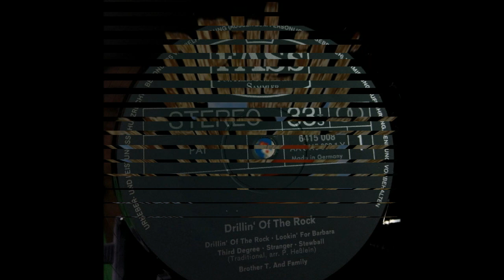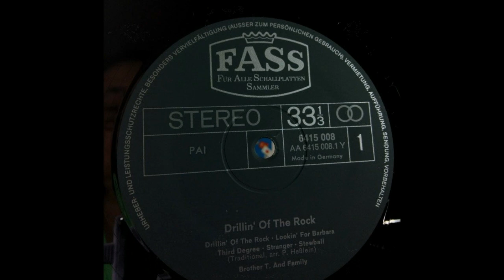Brother T And Family, Drillin' Of The Rock 1970 (vinyl record)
Brother T. & Family - Drillin 'Of The Rock 1970
Genre: Hard rock
Disc manufacturer: Philips records
Duration: 31:11
Tracklist:
01-drillin of the rock
02-lookin for barbara
03-third degree
04-stranger
05-stewball
06-jim crack com
07-walking down paradise street
08-saga of the fly
09-oh love
10-brother t.
Composition of the group:
Peter Hecht - Hammond organ
Dieter Horns - bass / vocals
Hans-Joachim (Addi) Rietenbach - drums, percussion
Peter Hesslein - guitars / vocals
Artist: Brother T. And Family
Album: Drillin 'Of The Rock
Year: 1970
Country: USA
Genre: Psychedelic Rock, Prog Rock
Another side project by Lucifer’s Friend band (along with Hell Preachers Inc., Electric Food, Asterix, Pink Mice) without John Lawton.